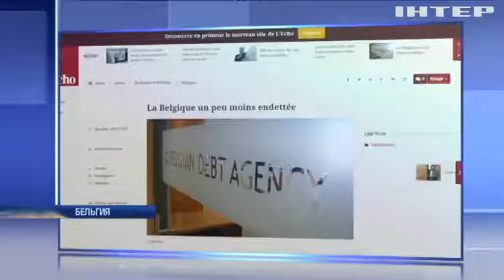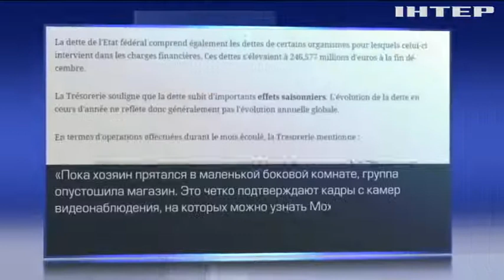Беспорядки с выгодой: в Брюсселе судят молодых людей за организацию протестов в корыстных целях